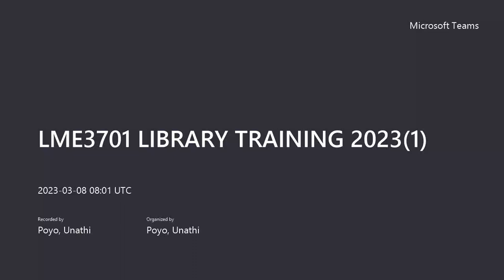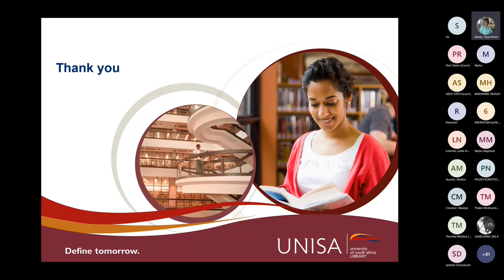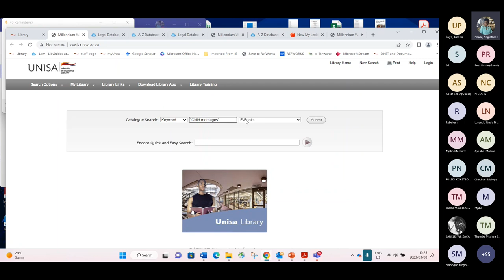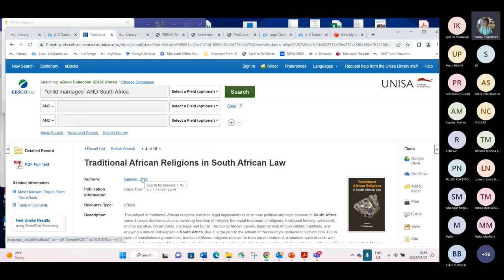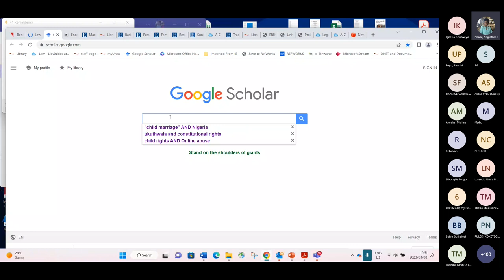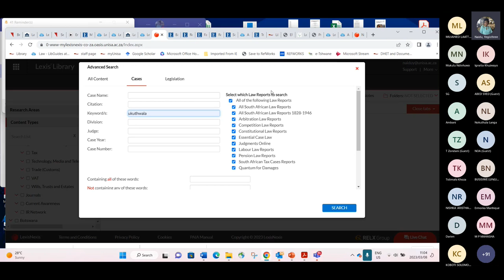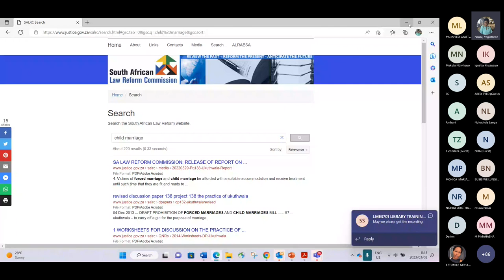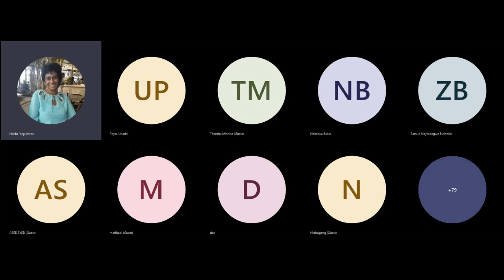2023 LME3701 library training Legal Research Methodology